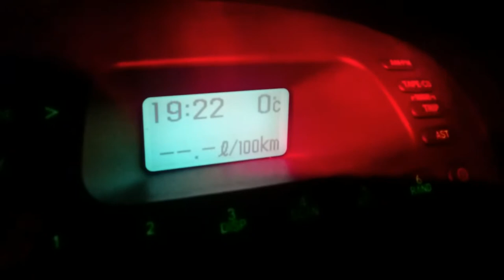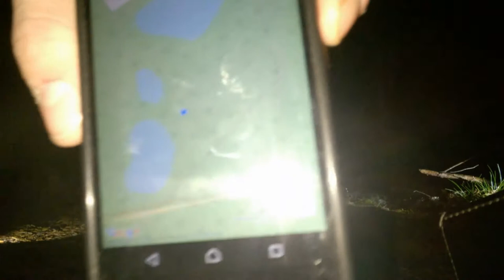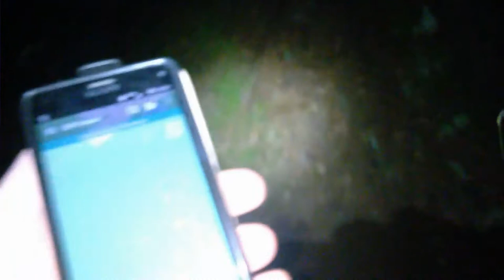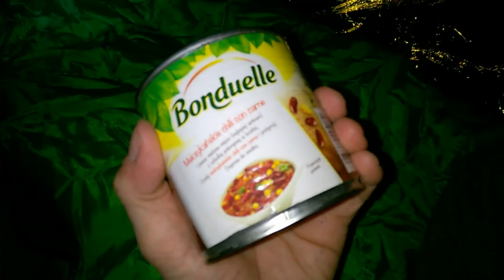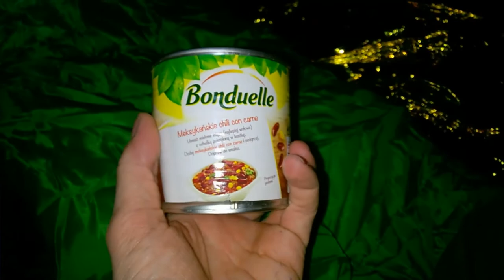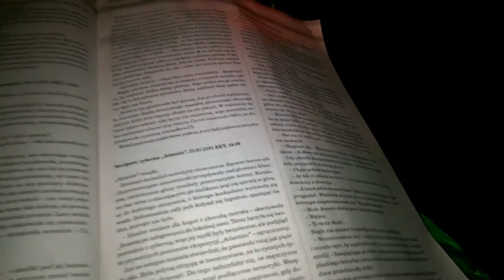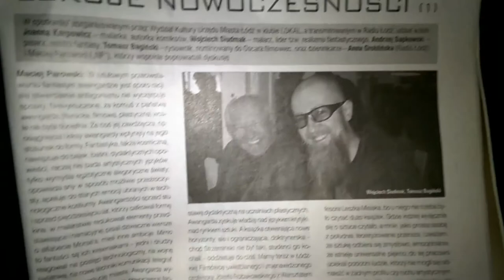Nocne "zerowanie" w lesie- listopad 2017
Urządzenia elektryczne ładujemy za pomocą kabla i gniazdka. Ja- forma poniekąd elektryczna ale też biologiczna ładuje się między gęstym drzewostanem lasów iglastych.